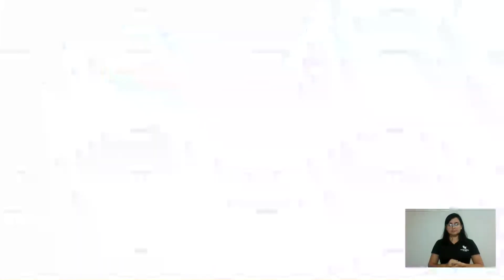5ª Reunião Ordinária do 7º Período Câmara Municipal de Juiz de Fora 07 Julho 2022